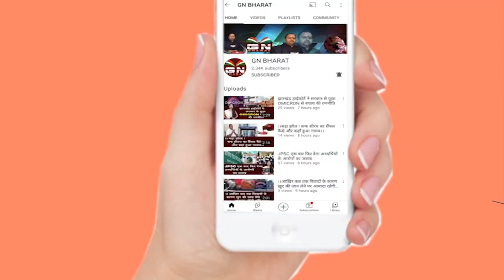Lohardaga || नक्सलियों की टूटती कमर, लोहरदगा पुलिस की बड़ी सफलता